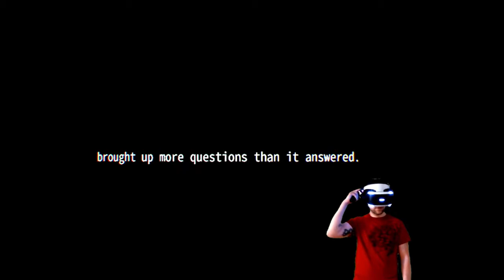[18] IMMORTAL LEGACY | Final Boss Fight Part 2 + Ende | VR HORROR Gameplay PSVR [deutsch/german]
Let´s play IMMORTAL LEGACY: The Jade Cipher  Playstation VR

IMMORTAL LEGACY: The Jade Cipher   Gameplay / Walkthrough   Virtual Reality  PSVR

Entwickler: VIVO Games
Herausgeber: Sony Interactive Entertainment

Der Spieler übernimmt die Rolle von Tyre, einem ehemaligen Soldat einer Spezialeinheit, der nach dem mysteriösen Tod seiner Mutter auf die Insel Yingzhou reist. Zusammen mit Ksana, einer Freundin seiner Mutter, versucht er, die Wahrheit über ihren Tod aufzudecken. Bei der Erkundung der Insel wird Tyre mit menschlichen und nicht-menschlichen Gegnern konfrontiert und kommt einer geheimen Organisation auf die Spur, die grausame Experimente durchführt. Die Handlung basiert auf einer alten chinesischen Legende, die für das Spiel in die Gegenwart übertragen und entsprechend inhaltlich modernisiert wurde.

Quelle: Wikipedia

Spiel :    IMMORTAL LEGACY: The Jade Cipher
   PSN Download

Notebook:   Acer Predator Helios 300 mit 6 Kern I7 9th Gen.
   und NVIDIA RTX 2060 Grafik, 16 GB RAM

Headsets:   Plantronics RIG 400 (verlinkt ist das RIG 500, also das Nachfolgemodell,
   preislich sind beide Headsets identisch)